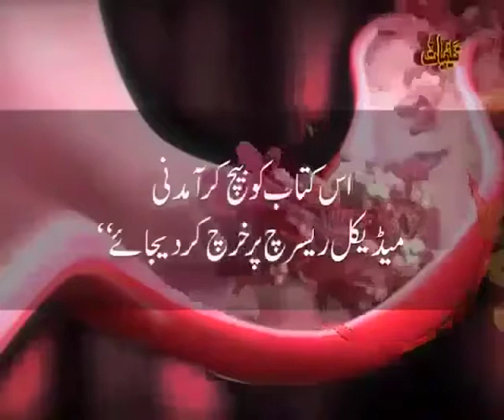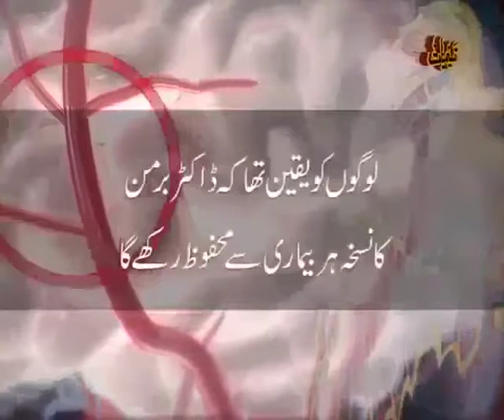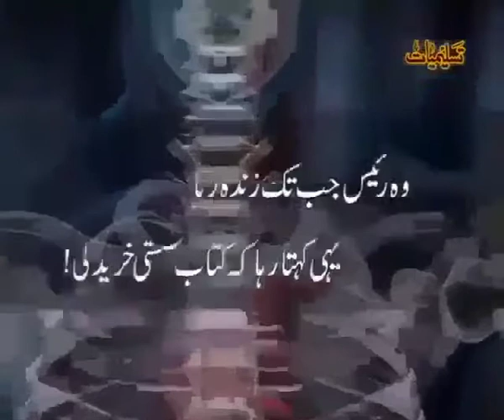Sehat mandi ka raz